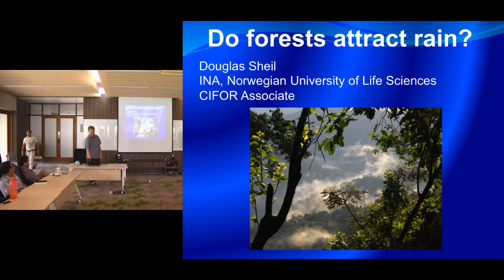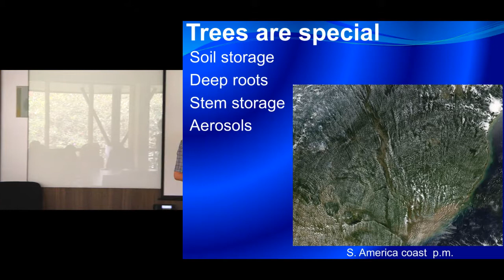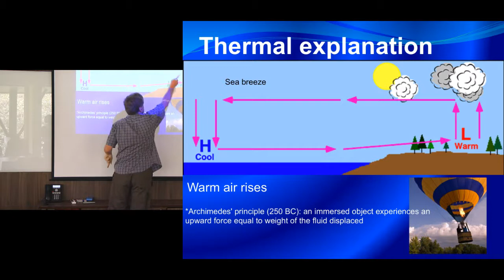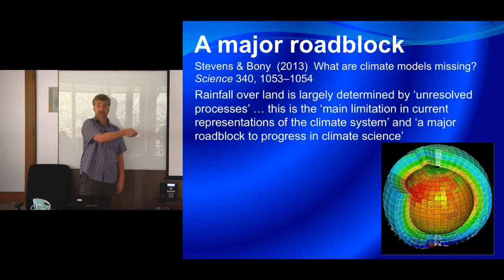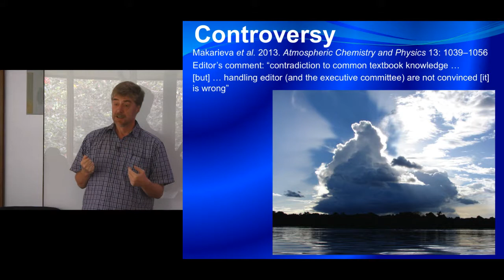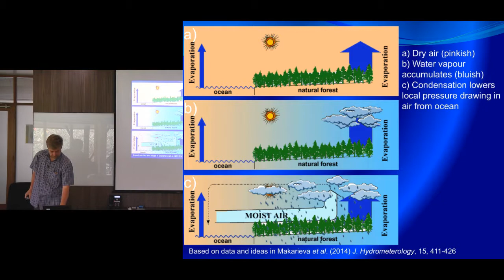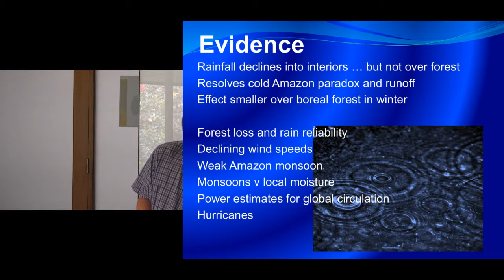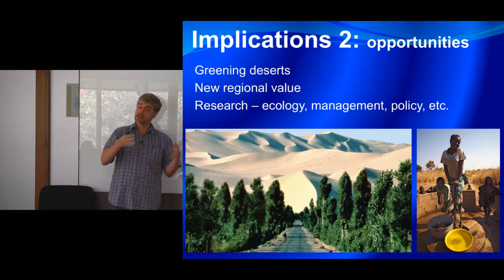Douglas Sheil - Do forests attract rain?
Until recently most atmospheric scientists were confident that forests don't attract rain.  Recent theory and research challenges that confidence, and suggest that forests play a vastly more significant  role in maintaining global rainfall patterns than was previously realized.  Here Douglas Sheil explains the ongoing controversy and highlights why it matters so much to so many people.   Is this really a whole new value for forests?